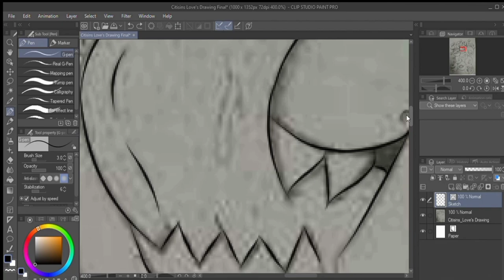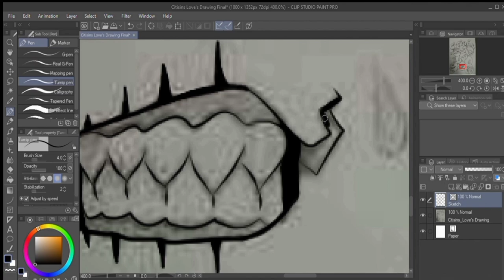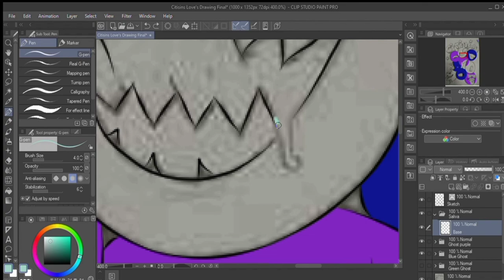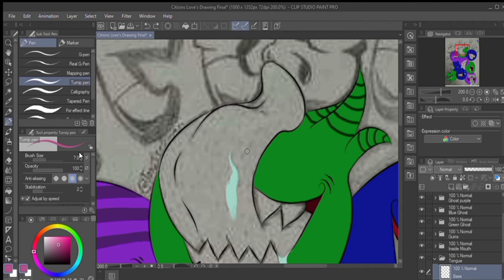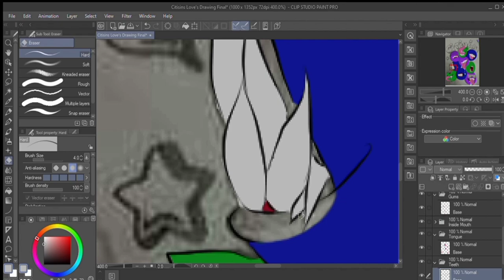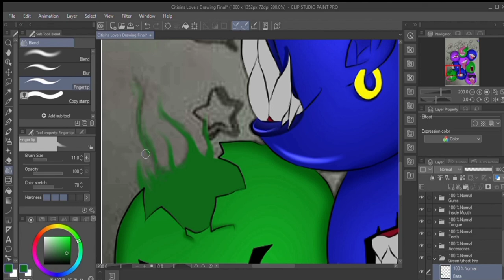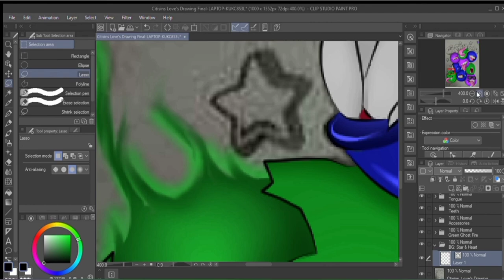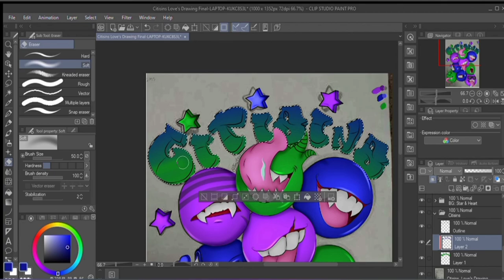Citisins Drawing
My partner drew this, and I colored it. It was such an awesome collab and I can't wait to collab more! I'll put the IG handles below.

This drawing took me a while to finish, but I'm glad it's done! Everything came out perfectly. My favorite background is the 4th one. I hope you enjoy the speed art.

Songs used in order:
WTCHCRFT - ALONE Ft. BONES & FOXWEDDING
Lil soda boi x goatler - timmy turner
Zotti - Crystal
LilC4 - Get Rite Witcha